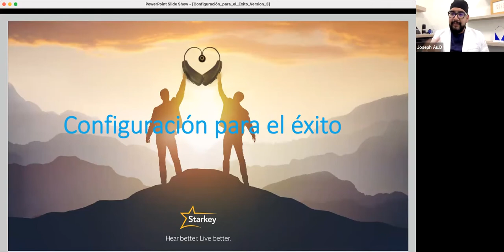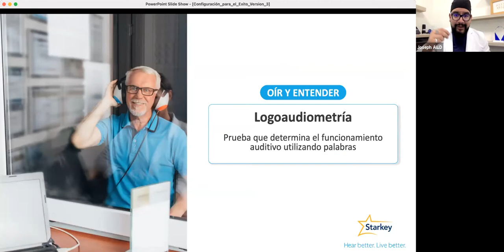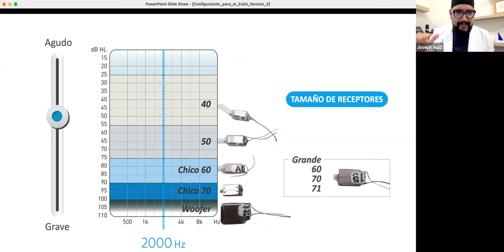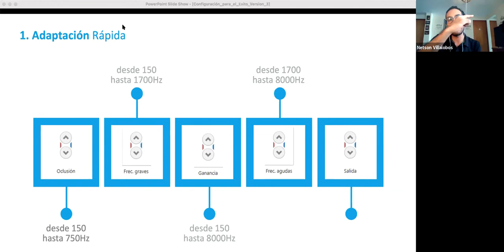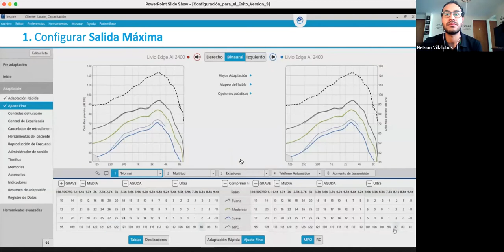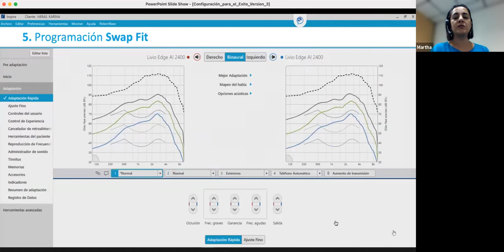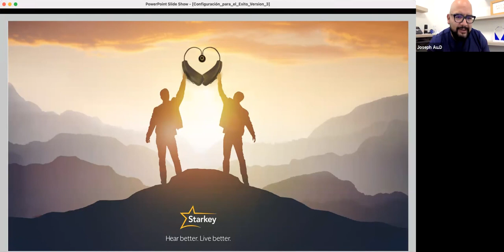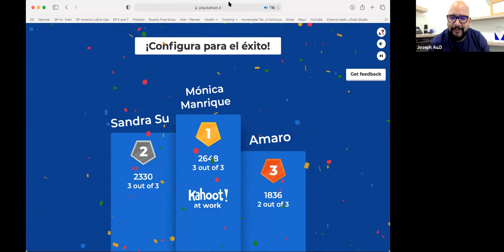Configuración para el Éxito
En este curso, aprende todos los pasos importantes que el profesional de la audición debe de tomar en cuenta para crear una base solida en la adaptación de audífonos.